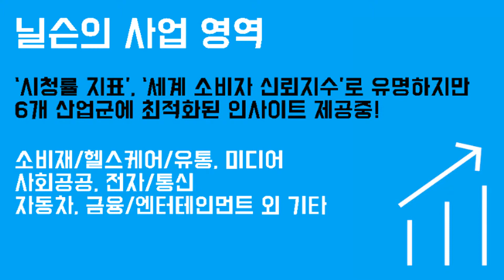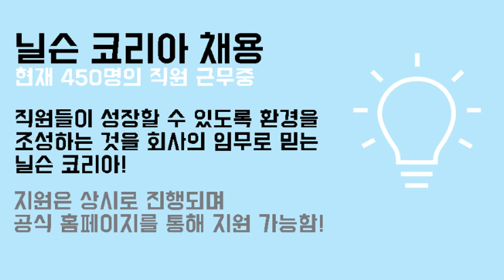[취업컨설팅] 외국계 미디어 리서치기업 닐슨코리아 채용 기업분석 기업정보 Nielsen Korea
취업 면접학원 & 취업컨설팅 회사순위 No.1 레쥬메이크의 1:1 맞춤형취업 취업컨설팅! [취업컨설팅] 외국계 미디어 리서치기업 닐슨코리아 채용 기업분석 기업정보 Nielsen Korea! 신입부터 경력직 이직을 위한 이직컨설팅, 경력직컨설팅, 자소서컨설팅, 면접컨설팅 프로그램!